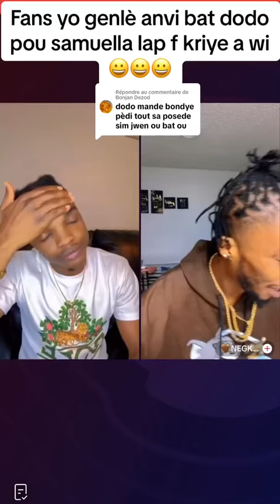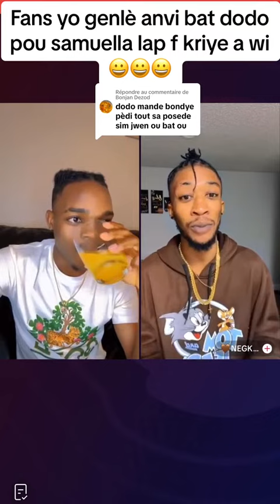Woy mezanmi yo bat Dodo nan usa pou tet li kite Samuella